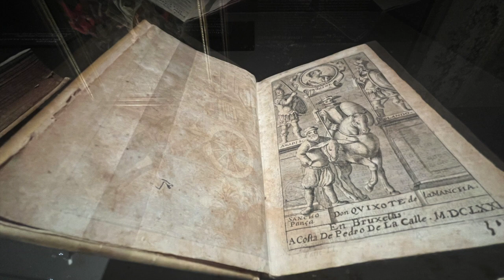Palazzo Reale - Napoli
Device iPhone 13 mini
Editor iMovie